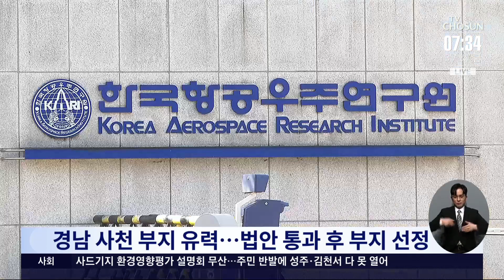'NASA수준 억대연봉 공무원' 우주항공청, 연내 출범 청사진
한국형 NASA로 불리는 우주항공청 이 첫발을 내디뎠습니다. 윤석열 대통령의 주요 공약중 하나로, 정부는 올해 개청을 목표로 특별법 을 입법예고 했는데요. 야당의 반대 등 해결해야 할 과제들이 많습니다.